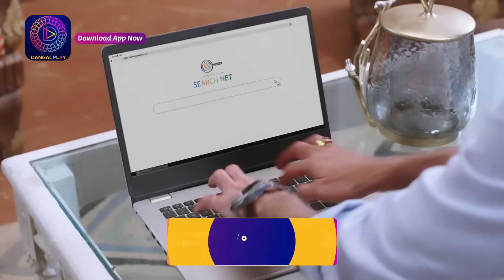Tose Nainaa Milaai Ke | 8 Aug 2024 | क्या होगा राजीव का फैसला ? | Best Scene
Tose Nainaa Milaai Ke | 8 Aug 2024 | क्या होगा राजीव का फैसला ?  | Best Scene | Dangal TV

You can watch the Dangal TV channel :
Fastway Channel No: 15
Digena Channel No: 117
Zing Channel No: 119
Tata Play: 177
Sun Channel No : 328